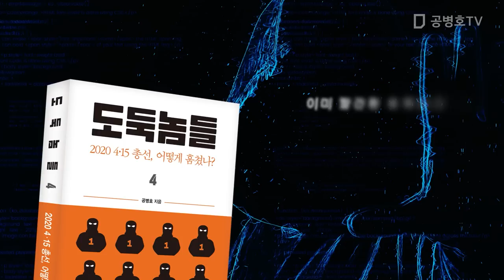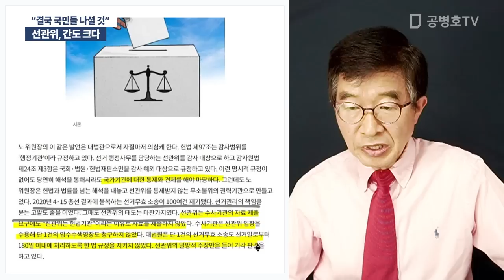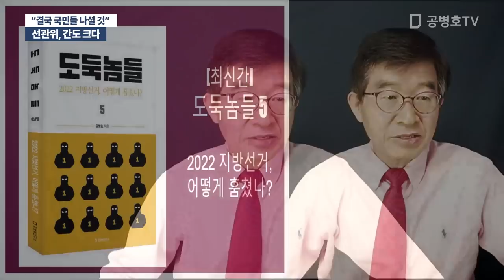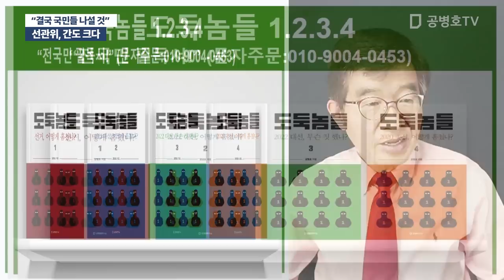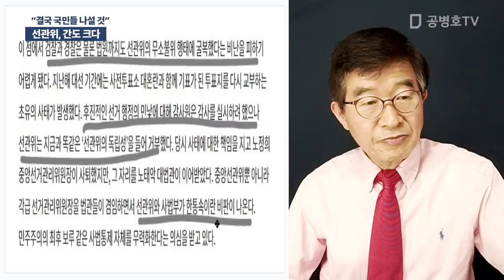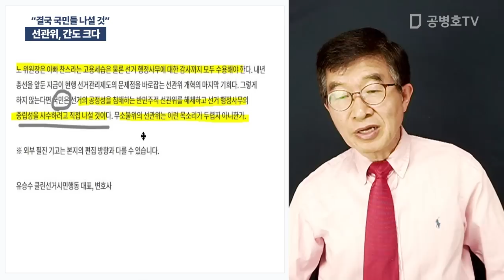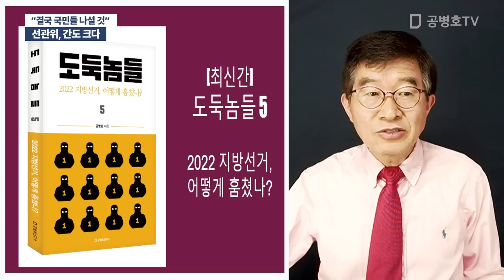선관위, 간도 크다 / "결국 국민들이 나설 것" [공병호TV]